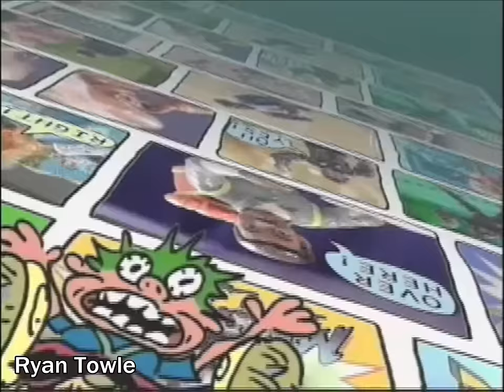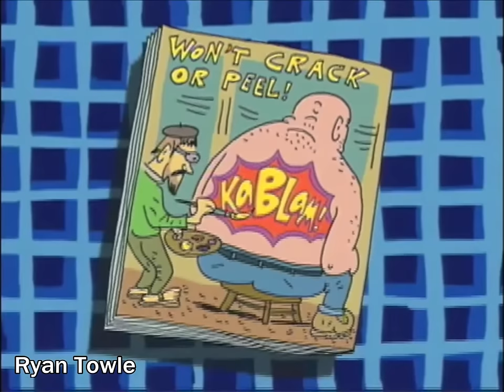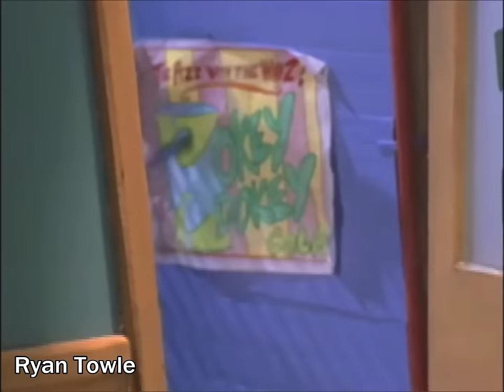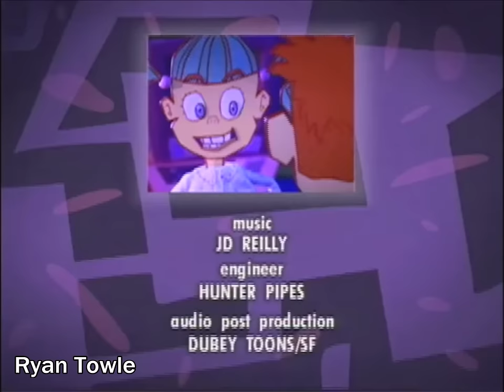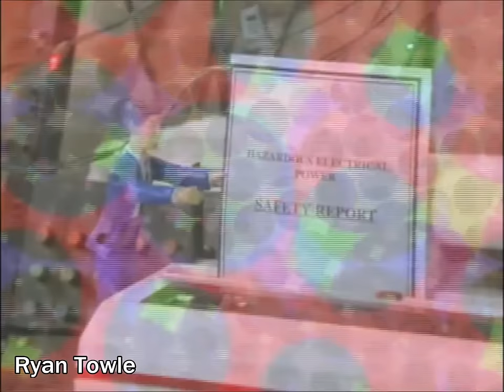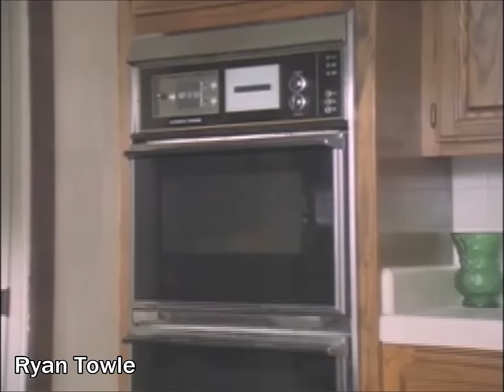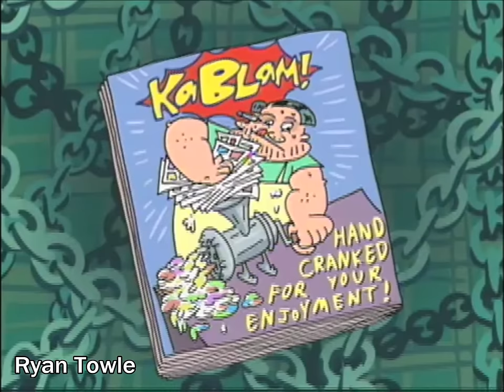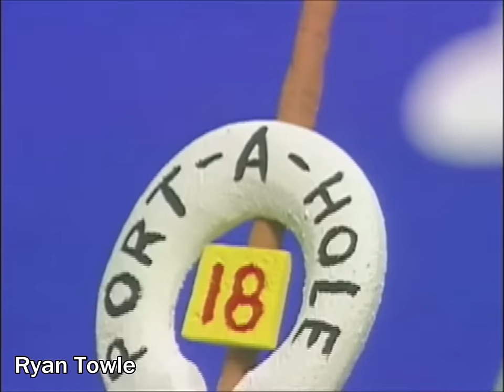Kablam! | Complete Season Two | 1997 - 1998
0:00:00 - Won't Stick To Most Dental Work
0:24:29 - Won't Crack Or Peel
0:48:49 - Hurts So Good
1:13:19 - Harold's Glow-In-The-Dark Brand Butter
1:37:33 - Tastes Like Paper
2:01:52 - I Just Don't Get It
2:26:13 - E Pluribis Kablam!
2:50:43 - Better Than A Poke In The Eye
3:15:03 - Get Sam Donaldson's Mystery Bag
3:39:33 - Cramming Cartoons Since 1627
4:04:03 - Hand Cranked For Your Enjoyment
4:28:33 - Art + Science = Fun
4:53:03 - Kablam! James Kablam!